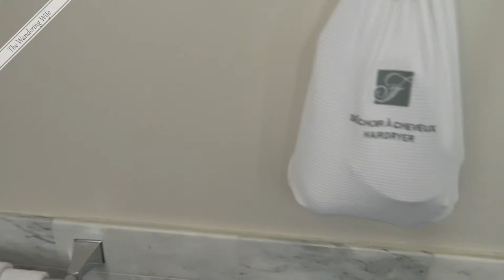🇨🇦 CANADA: Quebec’s Le Chateau Frontenac Tour ✈️ 🇨🇦 | TRAVEL VLOG #0079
Tour Quebec's famous and historic Chateau Frontenac with us as we explore the surrounding views, the inside, and give you a tour of our room.

AIRBNB
Get a $40 credit for your first Airbnb booking when you sign up through my link (and you'll help me earn $20!).

All opinions and reviews stated within the video are unsolicited and are my own or those of the people in the video.